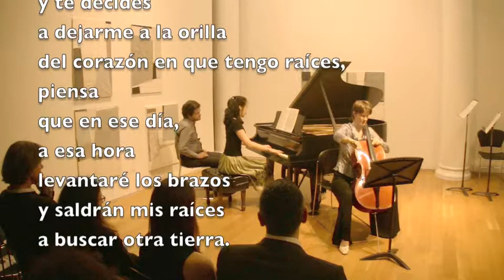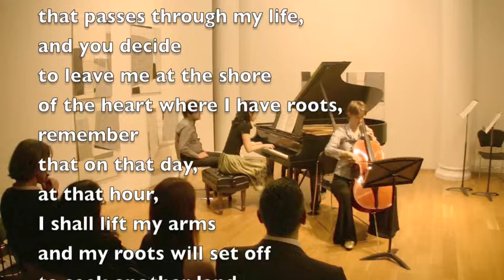If you forget me Mvt 3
From If you forget me... for cello and piano Mvt. 3. Music by Ray Luedeke inspired by a poem by Pablo Neruda